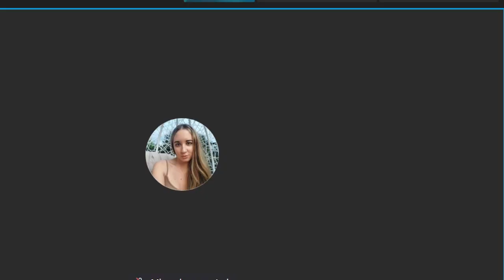GETTING OUT OF ASSIMULATION WITH HOST KARLEEN TAMMIK AND GUEST EZAYANA 22ND OCTOBER 2023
Interview with Ezayana.
Wonderful to share wisdom and insights on the current situation on Earth at this time.